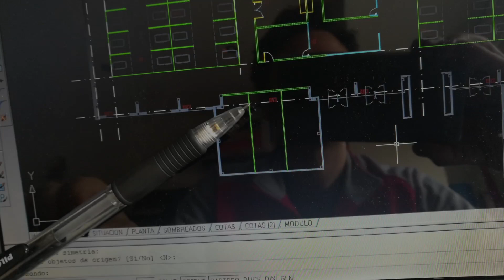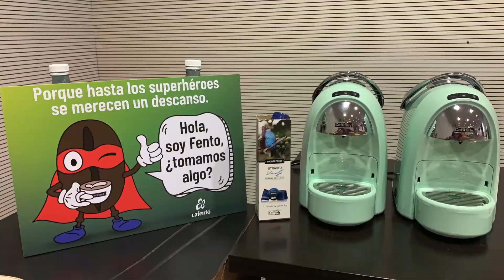H144 Hospital Recinto Ferial GIJON